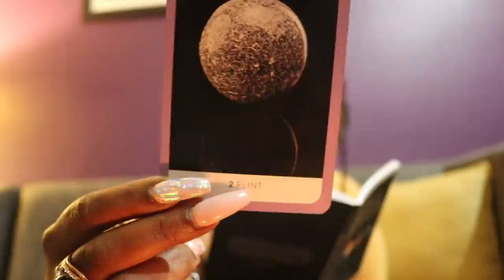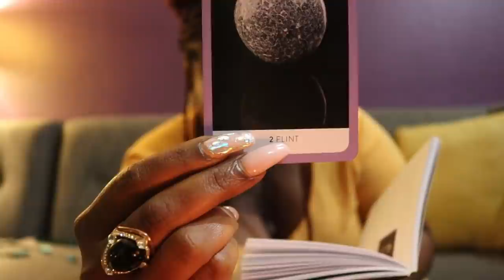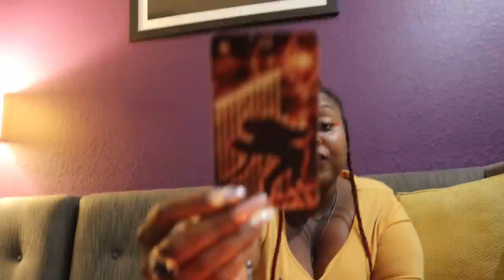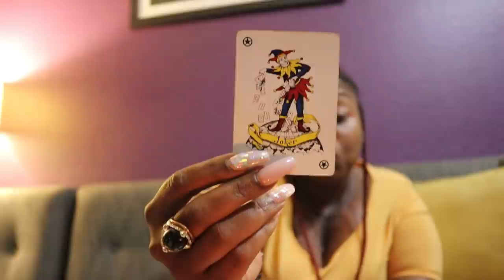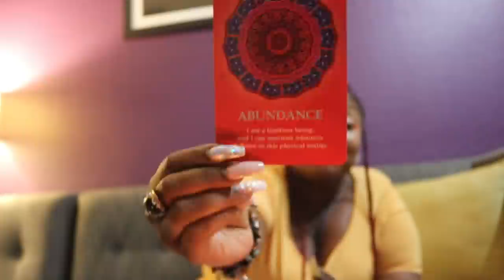Taurus⭐ U manifested This⭐ December 2020